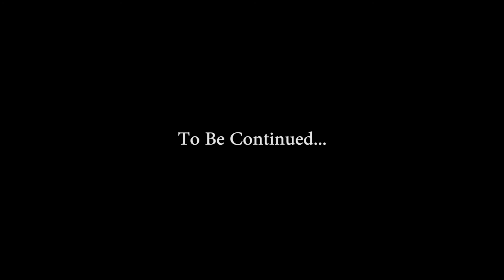SWAT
He's going to need a bigger fly swatter.